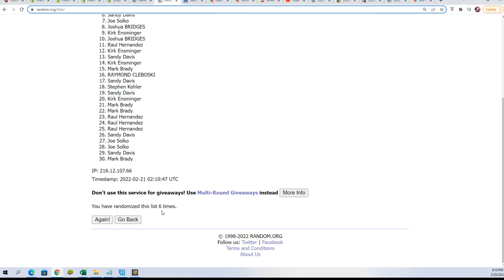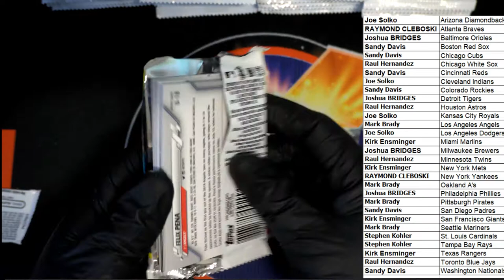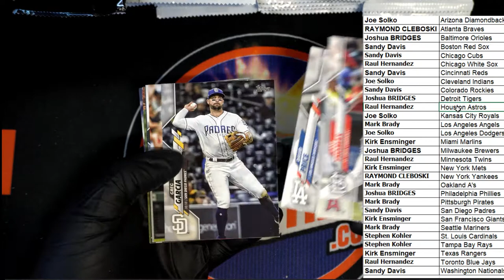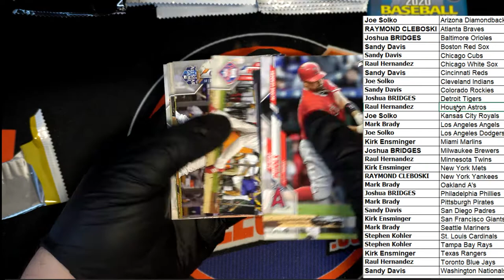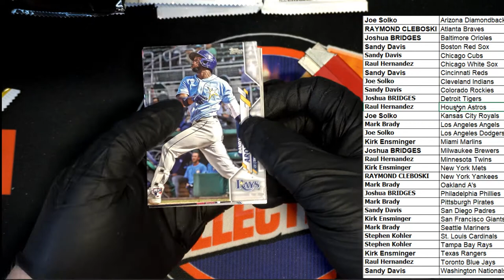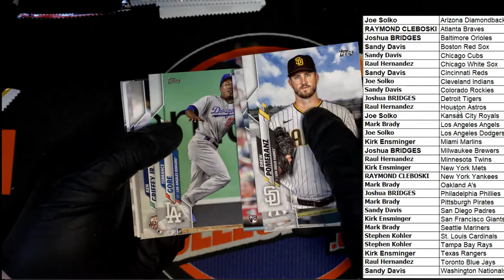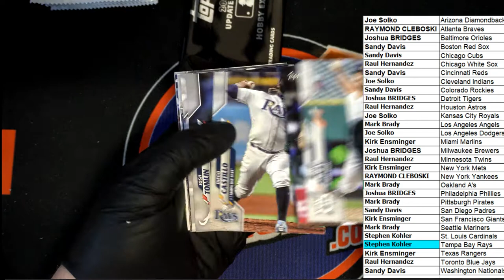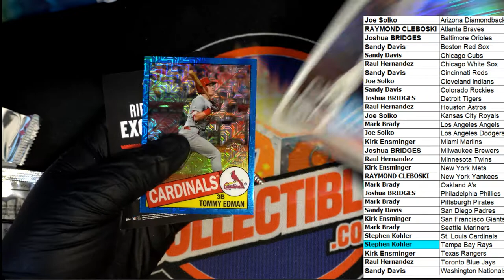2020 Topps Update Baseball Hobby ID 20UPDATEBB301